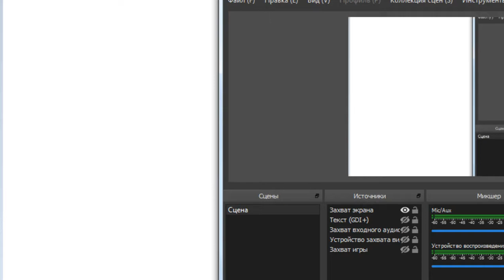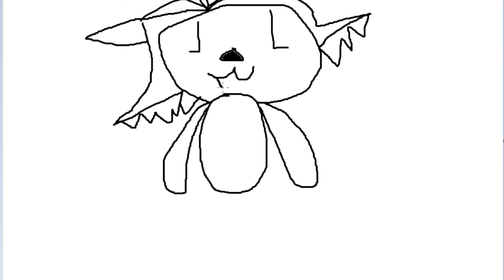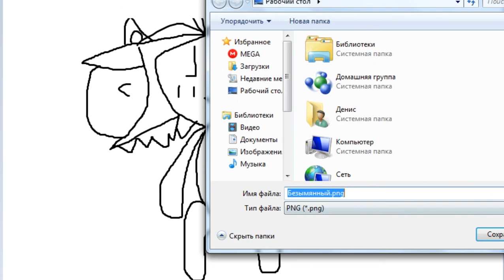делал мышкой в пейнте.